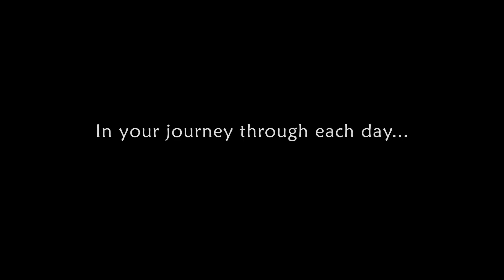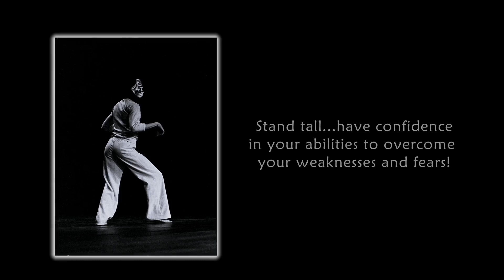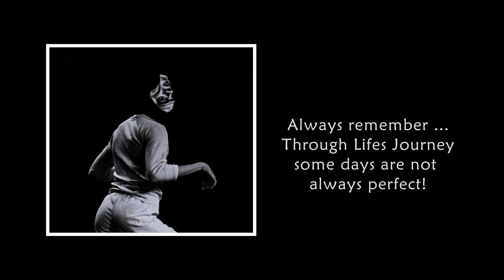Face-It! | Embrace Life With a New Perspective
Face it, some days are better than most! Perfection is not guaranteed on life's journey. Sometimes, the greatest insights come from embracing life's challenges and seeing things from a new angle! Join us in exploring the art of facing challenges and finding joy in imperfection.